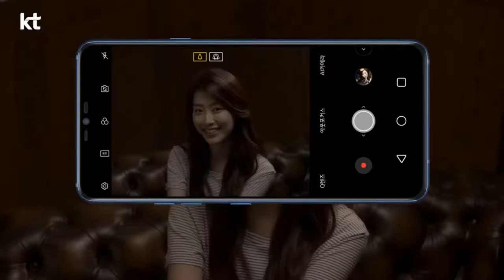LG G7 Smartphone commercial Ad snapdragon 845 processor chipset new 2018